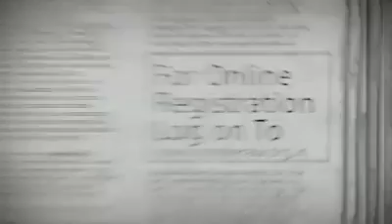MSM PROFCON 2017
MSM PROFCON Professional Students National Conference 2017 January 13,14,15 at PERINTHALMANNA